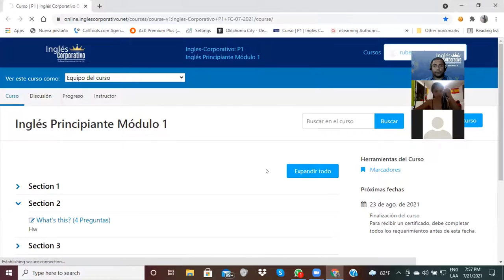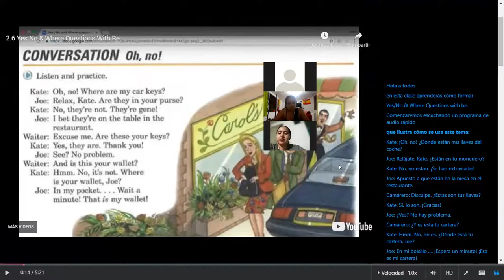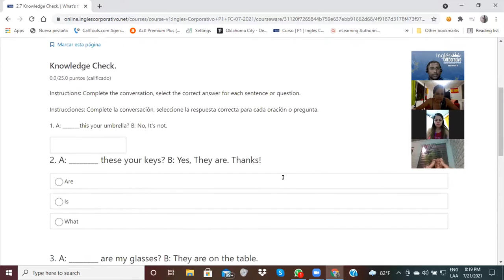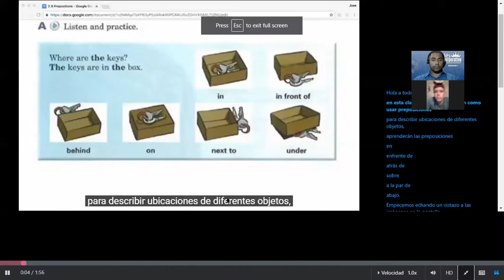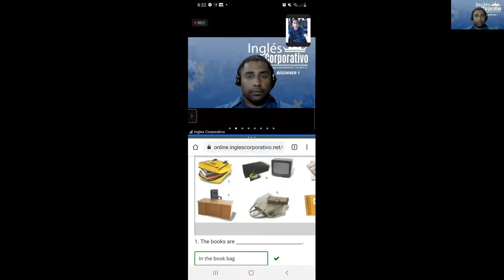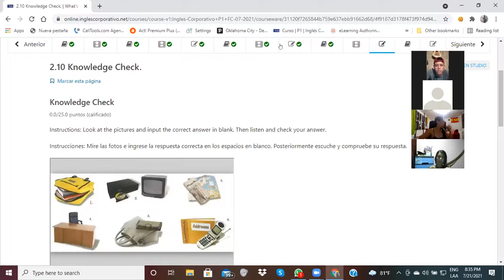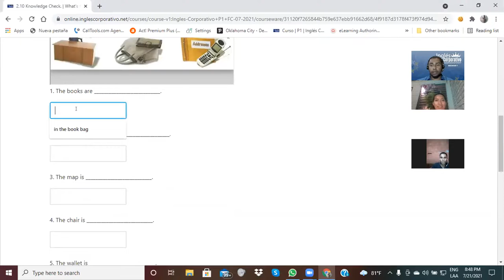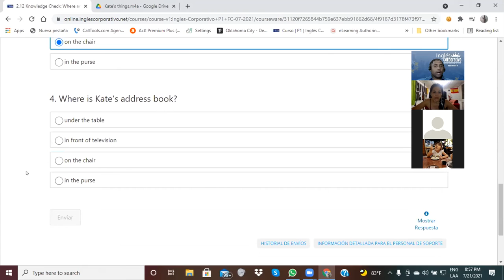Ingles Corporativo-Day 5-Prepositions